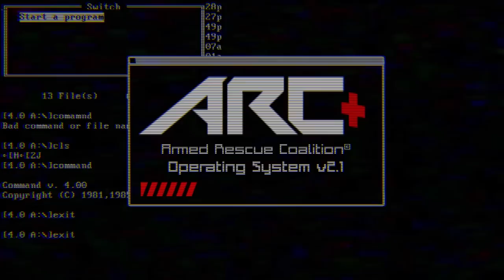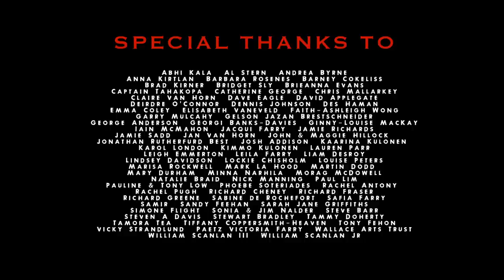THE GENERATION OF Z - EDINBURGH Retrospective Trailer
A retrospective trailer documenting the performance of THE GENERATION OF Z at the 2014 Edinburgh Fringe Festival.

Edit by Rajneel Singh, original music by Anné Kulonen, visual effects from Jared Kahi and footage by Oliver Rosser.

V2